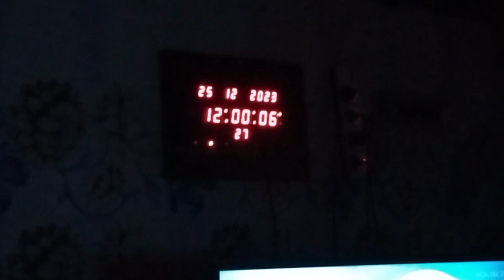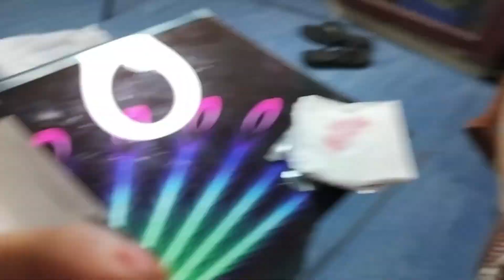CHRISTMAS CELEBRATION VLOG | SURPRISE GIFTS